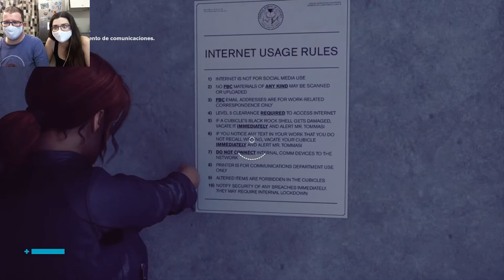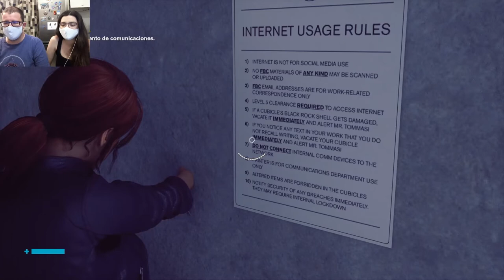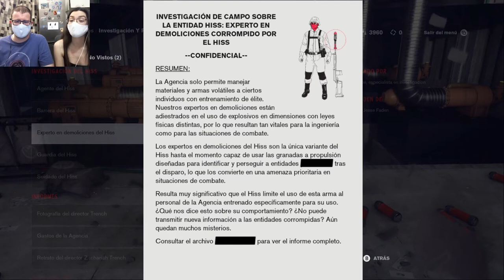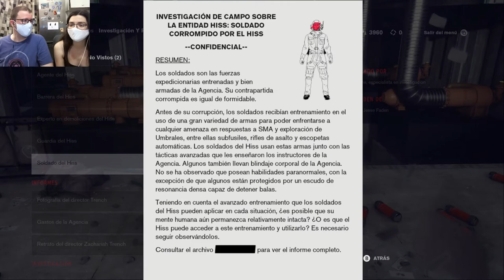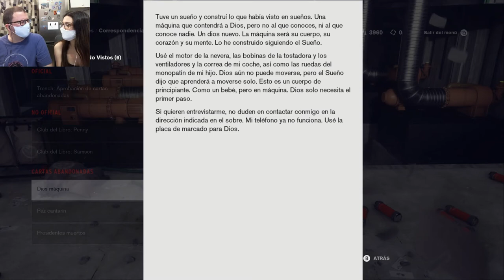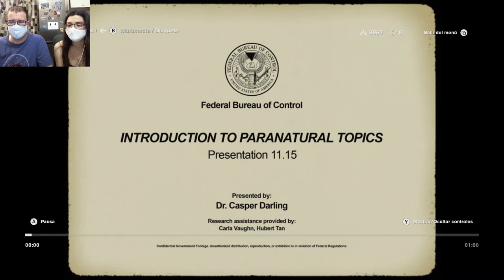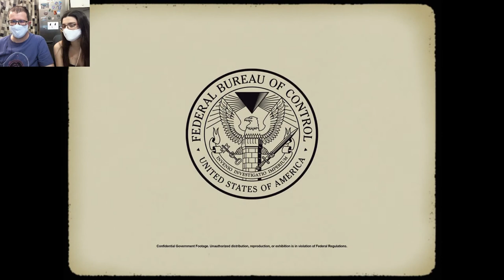El disquete enfadao | Control 03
La cantidad de mala leche por Kb de almacenamiento es estratosférica.